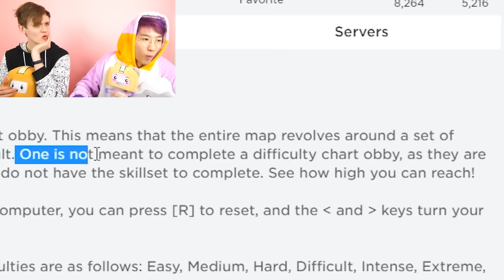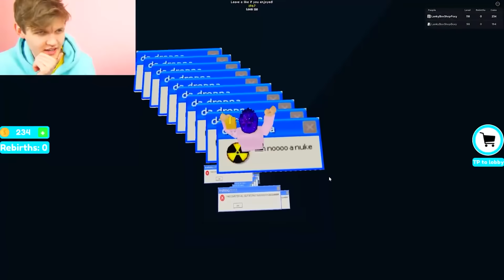TOP 5 HARDEST ROBLOX OBBIES EVER! (IMPOSSIBLE OBBY, LANKYBOX OOFS KEYBOARD, SPLIT BODY OBBY & MORE)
LankyBox World!